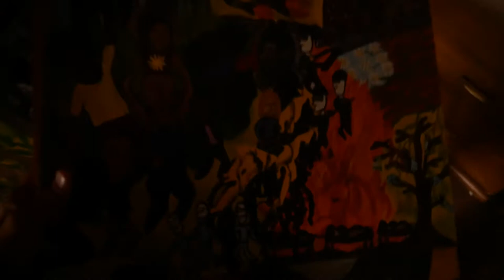Nicotine addiction, Art stories and journals